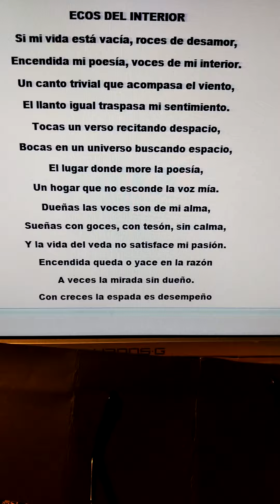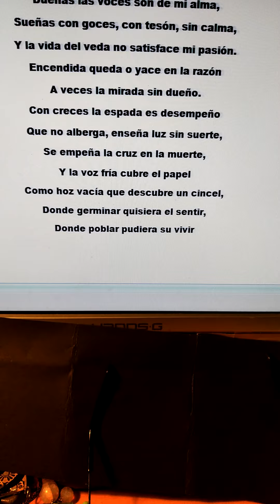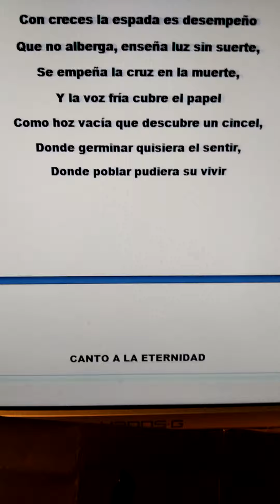poesía literatura verso Miguel de Asén (5)